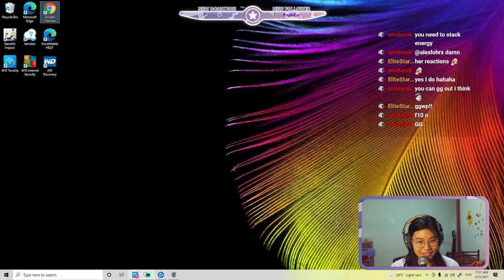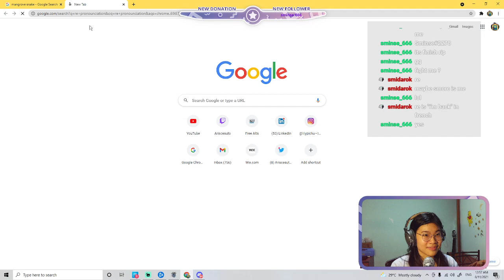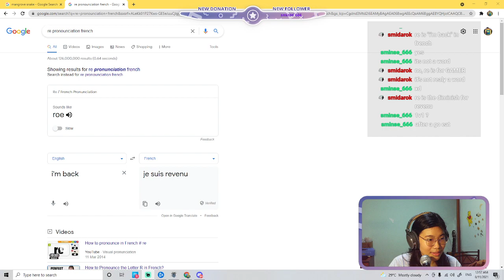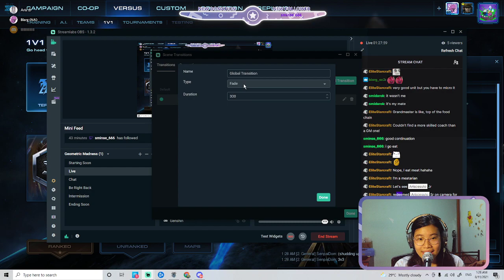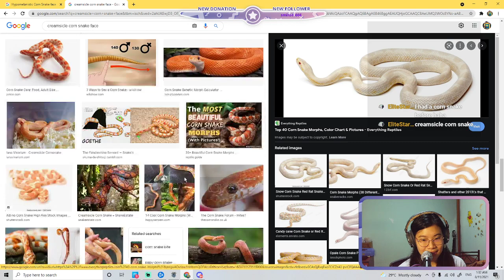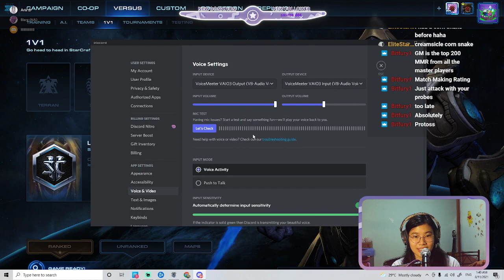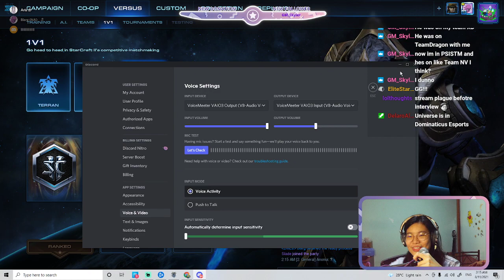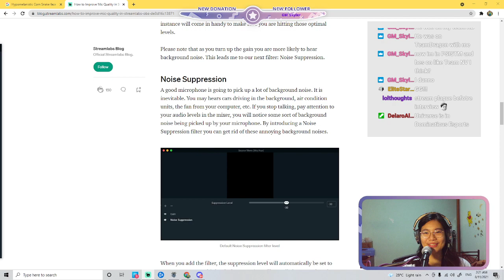Average unspent resources 600 LET'S GOOO (SC2 Day 6)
I was told APM ain't a good indicator of growth, so I'm using "Average unspent resources" as my indicator instead. Also, got educated about snakes and got thrashed by my viewers ahaha